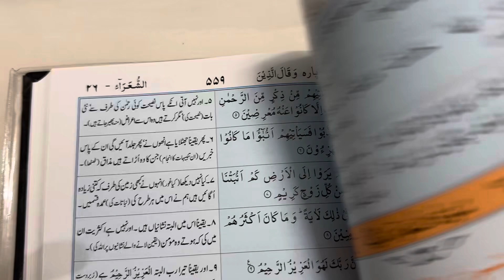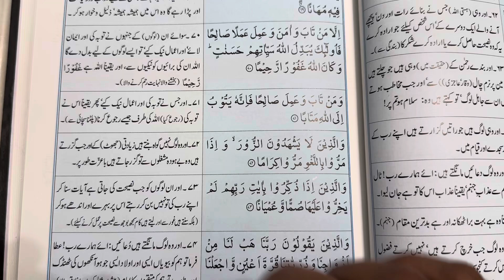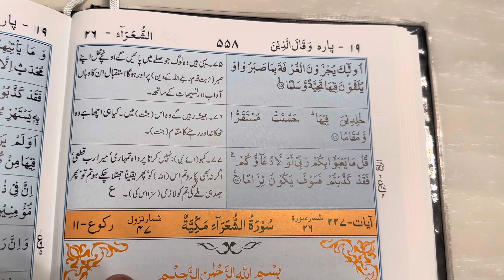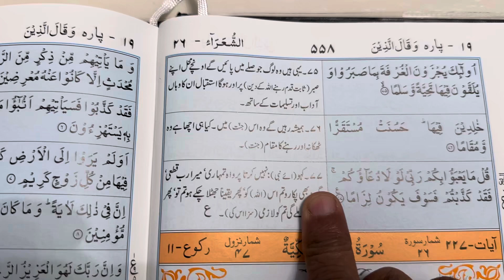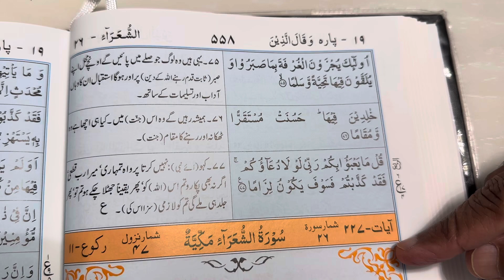Ayat 68-77, Surah Al-Furqan. Recited and Narrated by Syed Shahid Ali. Translated by M. Abdul Haleem.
Para 19: Waqa Lul Lazeena
Surah 25: Al-Furqan
Ayat number: 68-77